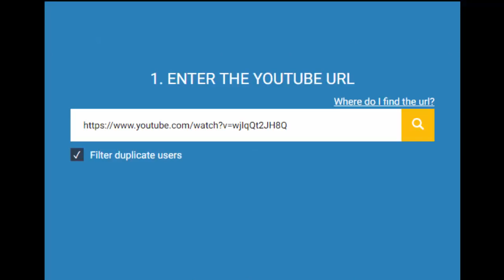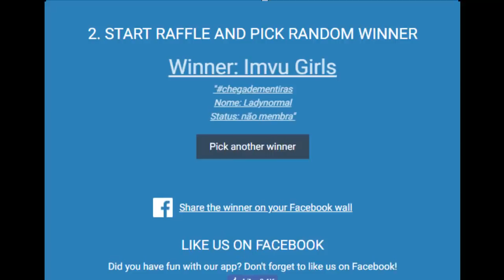FINALIZADO - SORTEIO CARTÕES DE MEMBRO ANIMAL JAM